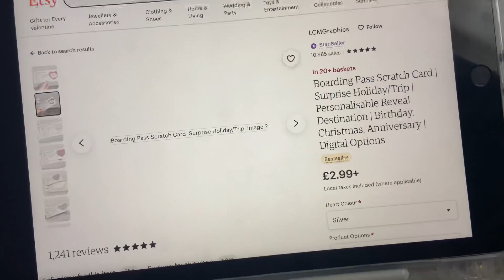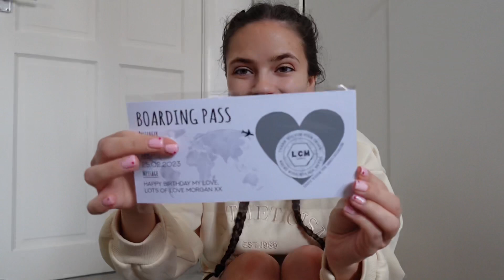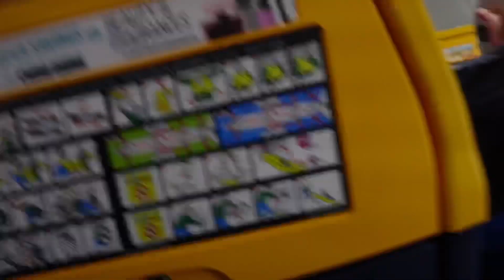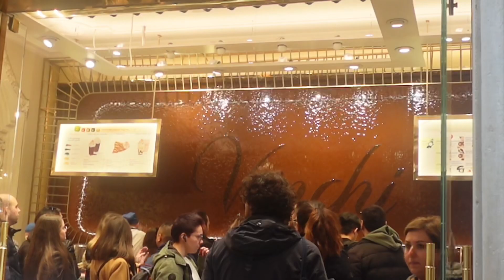SURPRISING MY BOYFRIEND WITH A TRIP TO…ROME🍝💫⛲️🍕🫶🏽PART 1 - PREPARING&DAY ONE IN ROME❤️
I SURPRISED MY BOYFRIEND WITH A TRIP TO ROME!!!🫶🏽🍝🏛️🍕⛲️💫

We had the most amazing time&so excited to share what we got up to with you all! this video is the lead up and day one!

The trevi fountain was just a dream😍